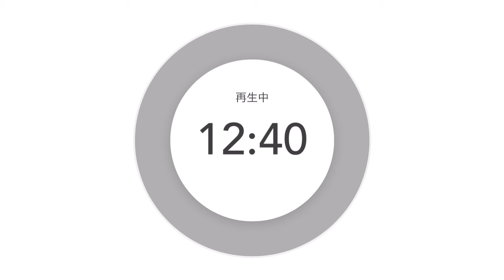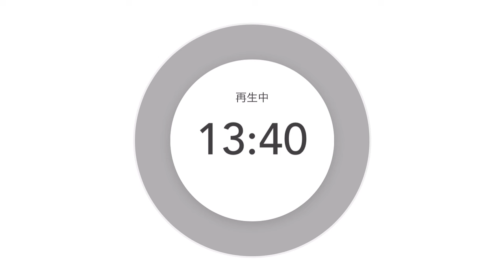【悲報‼️】人手不足で満席じゃ無いのに予約を断る飲食店が激増💦その理由と解決法を語ります🔥